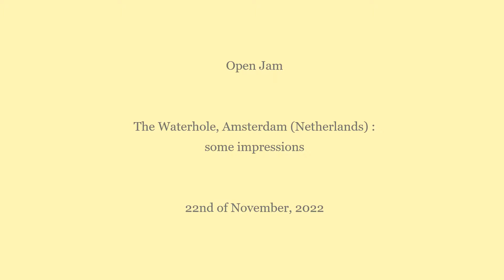Open Jam in The Waterhole, Amsterdam: 22 November 2022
Recordings made during the Open Jam, an open jam session (w. Nienke & Jacco) held in the Waterhole, a music club in Amsterdam, the Netherlands.
This jam session was held on Tuesday, the 22nd of November, 2022.